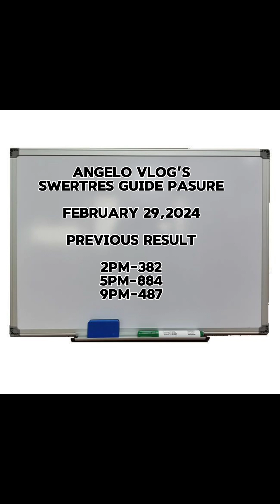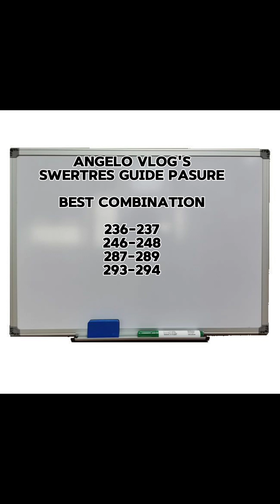3D LOTTO PASURE GUIDE MARCH 1,2024 HOT HEARING